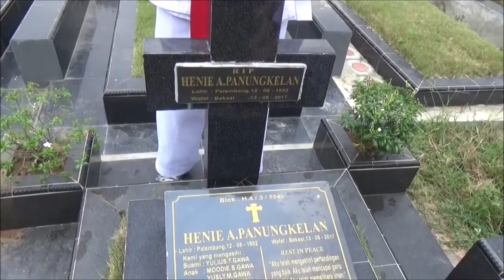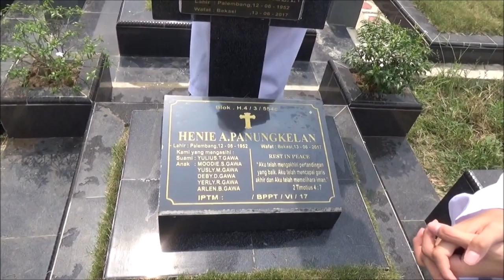WARISAN IMAN || Pengkhotbah : Rev. Blacktator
Shalom Saudara-Saudari yang terkasih. Jika Saudara-Saudari yang terkasih DIBERKATI melalui Khotbah-Khotbah dan Lagu-Lagu rohani milik Blacktator, BERKAT-BERKAT (dalam bentuk uang) untuk Blacktator bisa Saudara-Saudari berikan di :